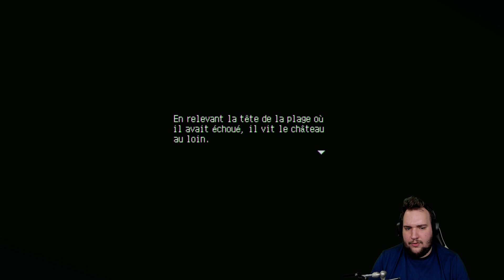Eastward #01 | VOD du 02/11/2021